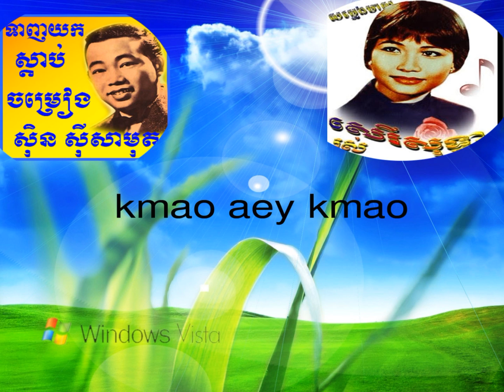Khmao Euy Khmao,Sin Sisamuth + Ros Sereysothea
,ខ្មៅអើយខ្មៅ,Khmao Euy Khmao,Sin Sisamuth + Ros Sereysothea